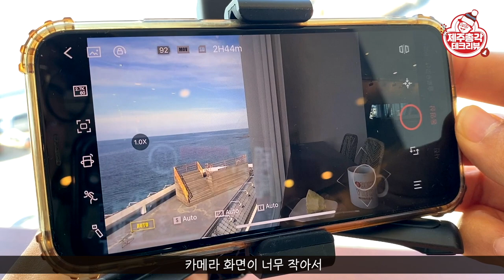신개념 놀라운 액션캠! 오즈모 포켓보다 낫네! Feiyu Pocket2S 페이유 테크 포켓 핸드 짐벌 카메라. 디자인 및 액세서리 소개 vol.1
오늘은 이번 광군절에 알리익스프레스에서 구매한 Feiyu Pocket2S 핸드 짐벌 카메라를 소개해 드리겠습니다. 유튜버를 하는 사람 이라면 핸드 짐벌 카메는 하나씩 가지고 있는데요. 제가 지난번에 구매한 Fimi Palm2는 제대로 폭망이었습니다. 몹쓸 영상만 만들어 내는 제품이었는데요. 이번에 구매한 Feiyu Pocket2S는 진심 물건이라고 할 수 있습니다. 카메라가 분리 돼서 다양한 촬영이 가능하고 결과물도 아주 만족스러운데요! 자세한 내용은 영상에서 확인하세요!!! ^ ^